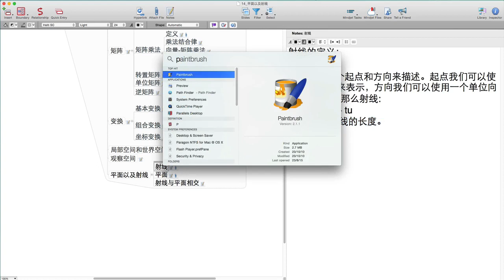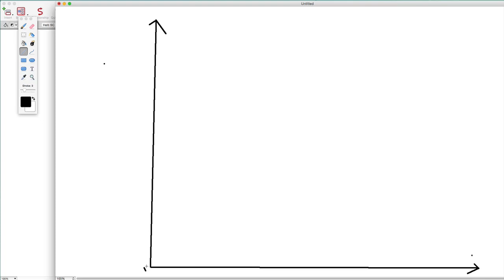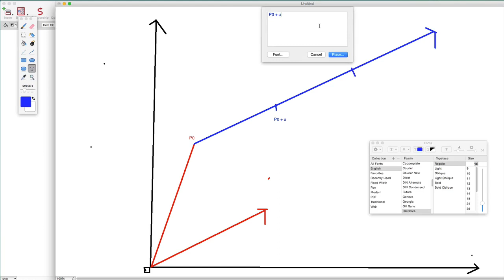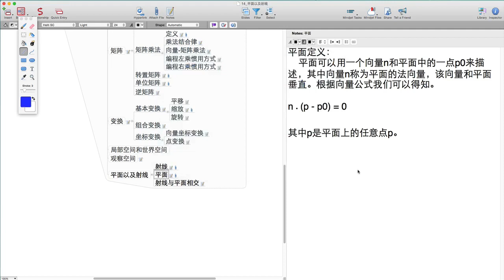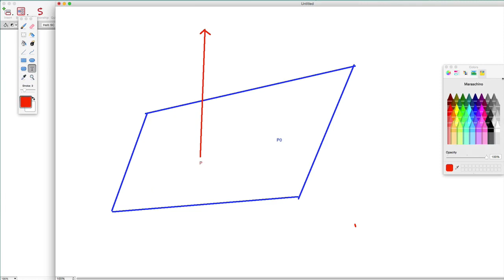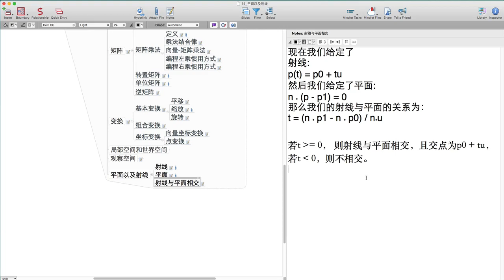3D基础数学编程14 3D基础数学编程 平面以及射线